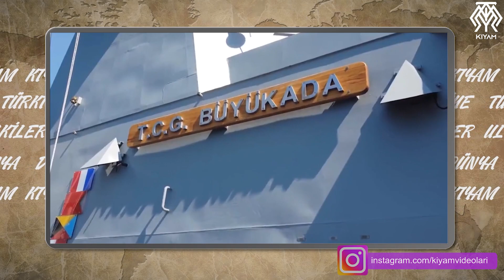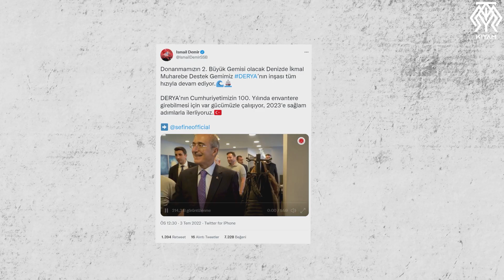Türk Donanmasının En Büyük İkinci Gemisi Geliyor -TCG Derya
TCG Anadolu dikey iniş kalkış yapabilen uçaklar için küçük çaplı bir uçak gemisi. Haliyle onun adı çok sık geçiyor. Ama ondan sonra donanmamızın en büyüğü olacak bir gemi daha inşa ediliyor şu an. Ve bugüne kadar adı neredeyse hiç zikredilmedi. Türkiye'nin Denizde İkmal Muharebe Destek Gemisi Projesi kapsamında inşa edilen ilk gemisinden bahsediyoruz. Yani TCG Derya'dan. Bugün Türkiye'nin bu yeni dev gemisini konuşalım. Nasıl bir dev derseniz gözünüzde baştan şöyle canlandırın; hemen hemen iki futbol sahası uzunluğunda. Bu devin bilinen bütün özelliklerini, ne işe yarayacağını ve önemini konuşalım.